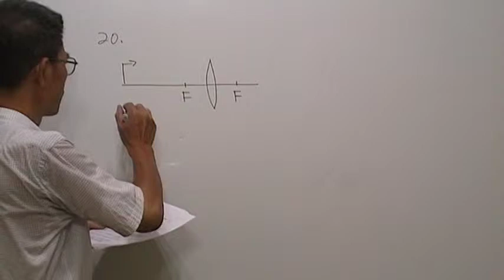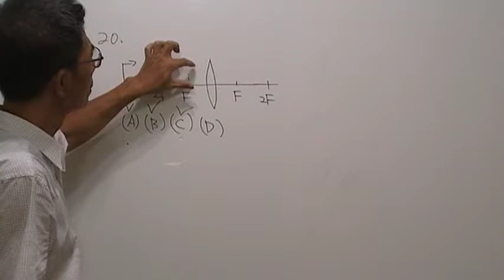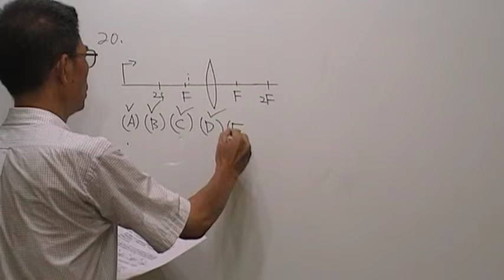高三物理第374題